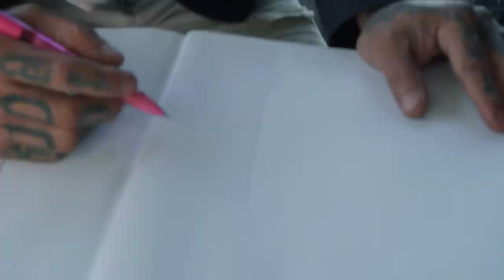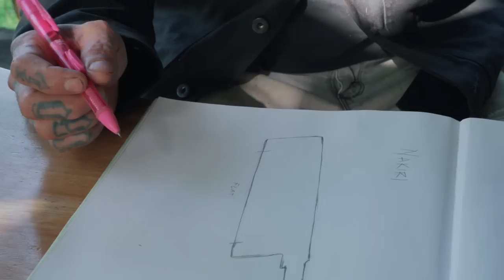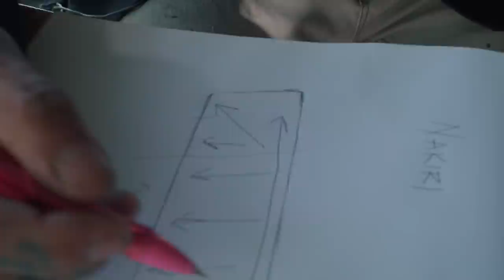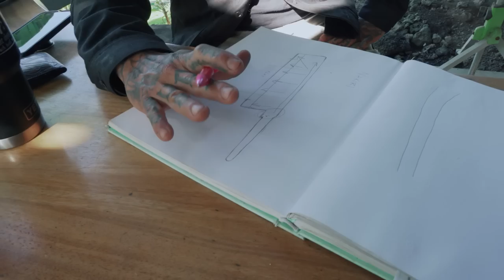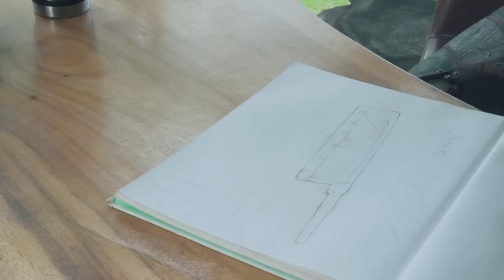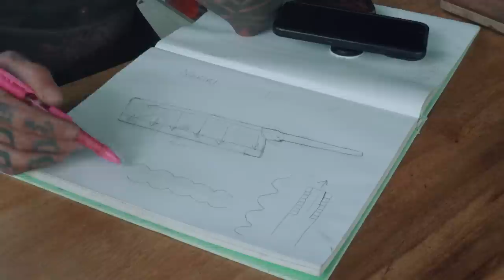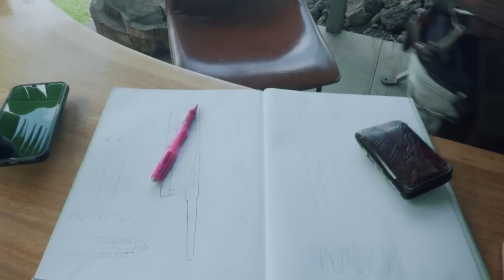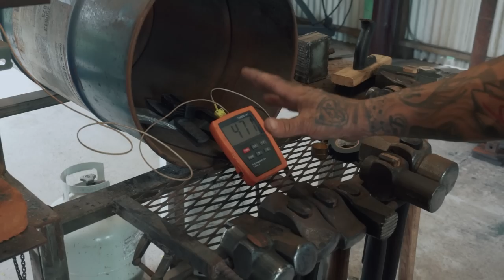Neil Kamimura - Nakiri Knife Forge Part 1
Part 1 on forging a Nakiri knife from start to finish.

Products:
Combat Abrasives 2" X 48" Neil Kamiura Kit - Professional Knife Making & Polishing
Combat Abrasives 2" X 72" Neil Kamimura Sanding Kit - Professional Knife Making & Polishing
Johnson Paste Wax
Indasa sandpaper
3M Cubitron